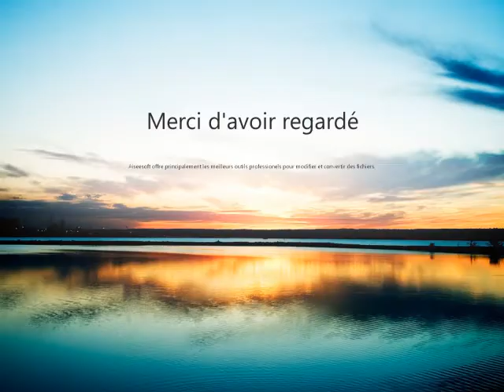1-JEUNESSE ET RELIGION WAKHETANE DE S.SIDY MOHAMED SECK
EMISSION RELIGIEUX